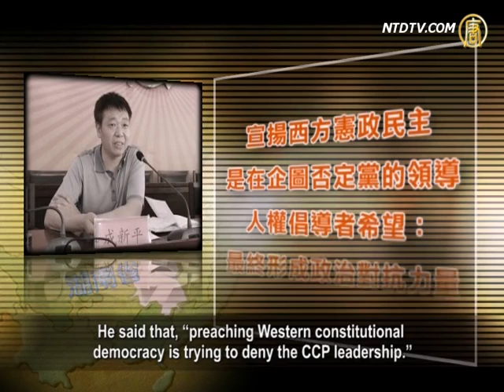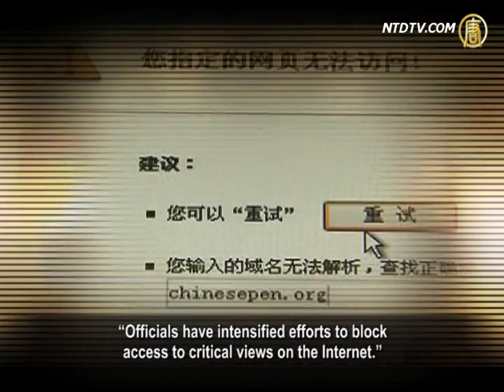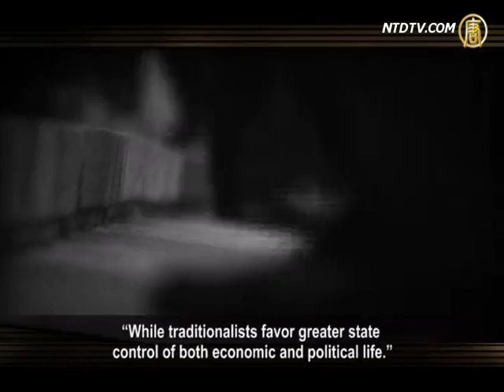"Document No. 9": Exposed Secret Warning Indicates Chinese Regime On Verge of Collapse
The New York Times recently reveals that Chinese
Communist Party (CCP) cadres, at internal meetings,
have listened to a secretive top-level warning.

They were told that the CCP will lose its ruling power
if it doesn't eradicate seven major subversive currents.
The memo, called "Document No. 9", lists "western
constitutional democracy" as the first of seven dangers.
Other cover the "universal values" of human rights.

China's intellectuals think that if the CCP goes against
these historical trends, it will provoke public resistance.
The CCP will end, falling into the abyss.

The New York Times' article, dated August 20, says

"Document No. 9" has been conveyed in compulsory
study sessions among CCP cadres across China.
The study session is reported on a local
government website in Hunan Province.
Cheng Xinping, Vice Propaganda Chief, Hengyang
city in Hunan, spoke at a meeting for mining officials.
He said that, "preaching Western constitutional
democracy is trying to deny the CCP leadership."
He alleged that human rights advocates
expect to "join forces for a political confrontation."

"Document No. 9" alleges that opponents of
one-party dictatorship "aim to provoke public
dissatisfaction with the CCP and government."
"They have incited incidents on some sensitive issues.

These include exposing officials' assets, combating
corruption via internet, and opposing media control."

The New York Times comments that, "since the circular
was issued, party-run publications and web sites have
vehemently denounced constitutionalism and civil society.
These were notions that were not
considered off limits in recent years."
"Officials have intensified efforts to block
access to critical views on the Internet."
"Two prominent rights advocates have
been detained in the past few weeks."

Deng Yuwen is a former deputy editor of Learning Times,
the official journal of the CCP Central Party School.
He doesn't worry about the official CCP
media's criticism of constitutionalism.

Deng Yuwen: "Why don't we understand
the issue from the reverse side?
The more severe their criticism is, the more
they are publicizing constitutionalism.
The public would have known nothing about
constitutionalism if they hadn't censured it.
Now, with their intensive criticism, the whole
nation has given their attention to constitutionalism.
So in my view, it's better to see more criticism on this issue."

Beijing-based expert, Du Yanlin, suggests all this signals
that the CCP is ready to go into reverse completely.

Du Yanlin: "Today is the era of the internet.

I think it's stupid that the CCP authorities, with lies and
violence, try to put the clock back to the Cultural Revolution.
It's like a high-speed car running on a
highway suddenly makes a sharp turn.
What follows will only be a drop into the abyss."

The New York Times states that, "the internal
warnings to cadres show that Xi Jinping's
confident public face is accompanied by fear."
His dread includes that "the party is vulnerable to
an economic slowdown, public anger about corruption,
and challenges from liberals impatient for political change."

On August 19 -20, in Beijing, the CCP held
a national conference on propaganda work.
CCP leader Xi Jinping emphasized
ideology is extremely important.
He said that "propaganda work is to consolidate
the guiding role of Marxism in the field of ideology."

Du Yanlin says that nowadays, the internet
has helped form a "civil society" in China.
The CCP's ideology has been
isolated from folk society in China.
Thus, the CCP's propaganda will no
longer have a big impact on civilians.

Du Yanlin: "The society won't resonate
with the authorities' voice or appeal.
If the CCP actions to against historical trend
affects citizens' daily life, the people will resist it.
I believe in the near future, the public
will give a strong response to it.
This will be triggered by some other events."

According to The New York Times, "proponents
of deeper Western-style economic changes are
often allied with those pushing for rule of law
and a more open political system."
"While traditionalists favor greater state
control of both economic and political life."

The article quotes analysts.

"Xi Jinping's cherry picking of approaches from
each of the rival camps could end up miring
his own agenda into intra-party squabbling."
"Xi has acknowledged that the slowing economy
needs new, more market-driven momentum that
can come only from a relaxation of state influence."